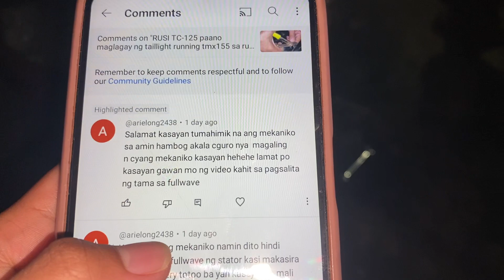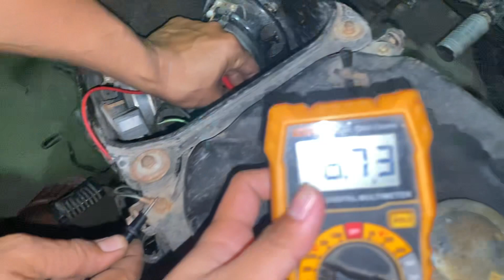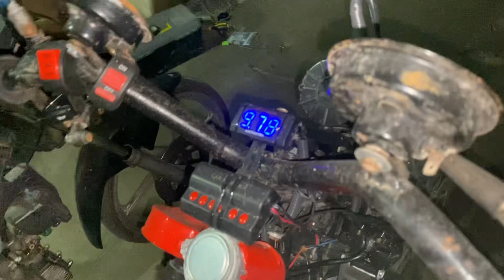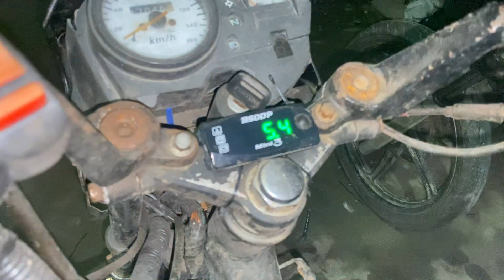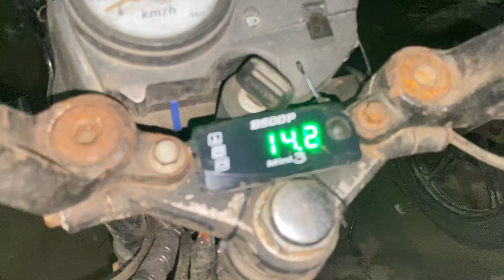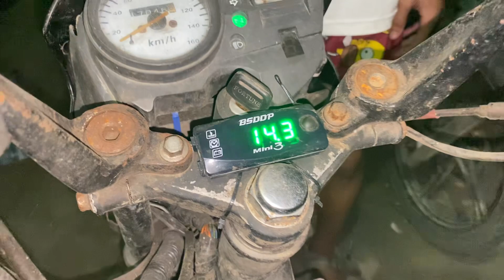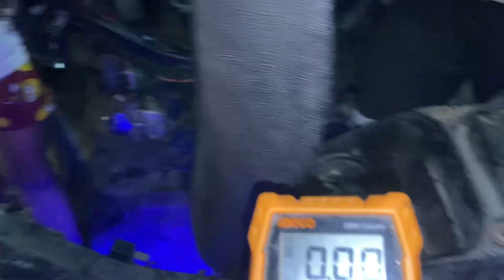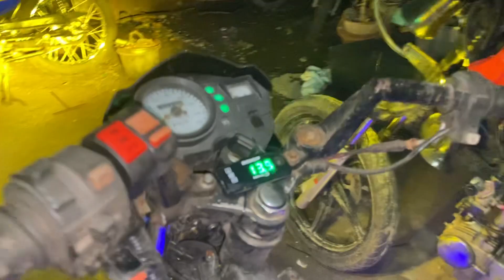FULL WAVE AT HALF WAVE ano ang pinagkaiba kapag sira na ang battery?